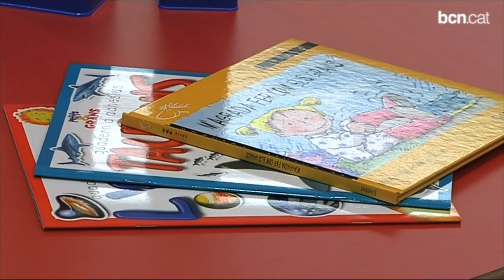Descobrint el nou CAP Casernes de Sant Andreu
Els veïns han pogut conèixer com és el nou Centre d'Atenció Primària Casernes. L'equipament, integrat al Centre de Salut Isabel Roig, atendrà 22.767 usuaris.